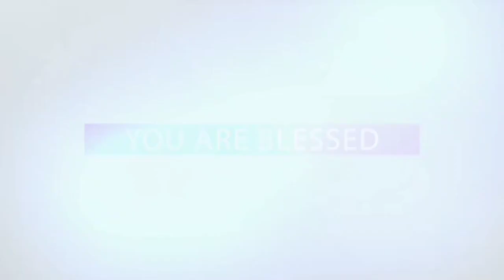Daily Promise - అనుదిన వాగ్ధానం || ‎@VIDUVANI KRUPA || Ps. K.S.C.Bose || Manna Church - Vbh, TNL